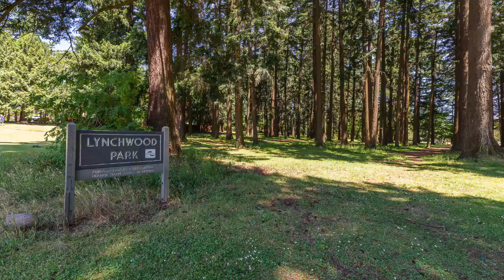17429 SE Franklin Ct, Portland OR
Fabulous floor plan, high ceiling, 4 good sized bedrooms & 2.1 bath, spacious wrap-around porch & large backyard. Granite countertops in all baths, new interior paint. Features beautiful laminate wood floor entry, master suite with walk-in closet & vaulted ceiling. Living room connects to dining room. Family room with fireplace connects to the Kitchen with granite countertop, eating bar & nook with door to private the backyard. AC